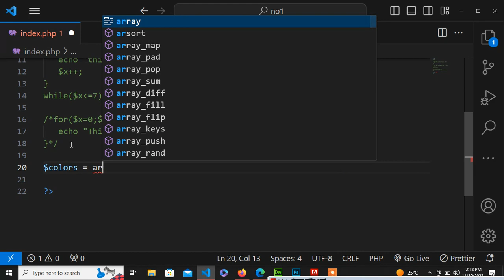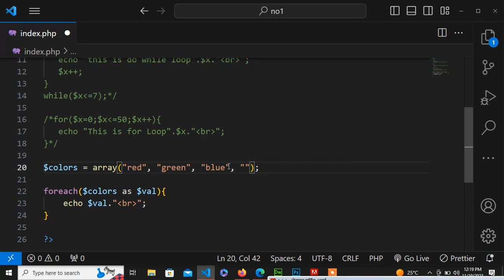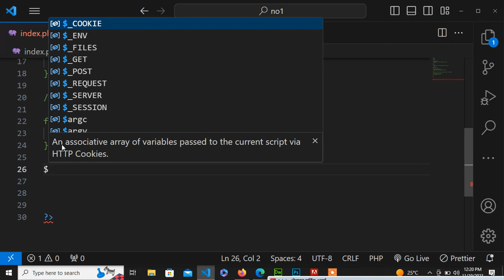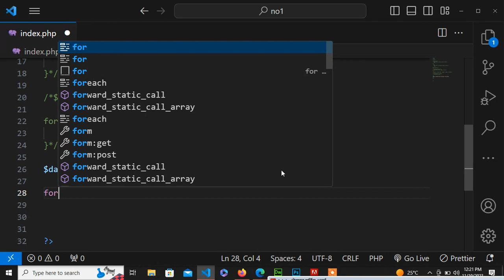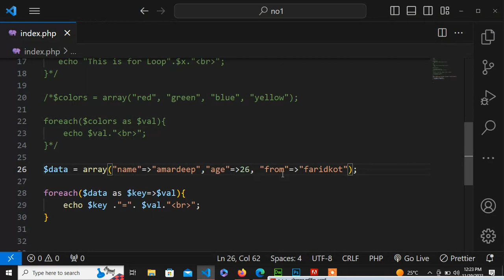Foreach Loop PHP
Hello everyone, Welcome again into WEBTECHUT.
In this video, I explain about php foreach loop with details.